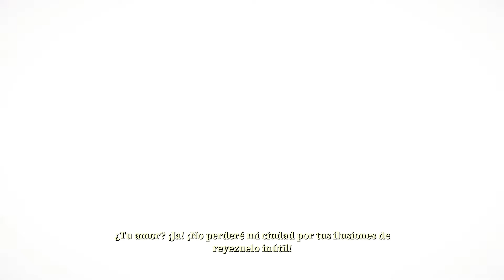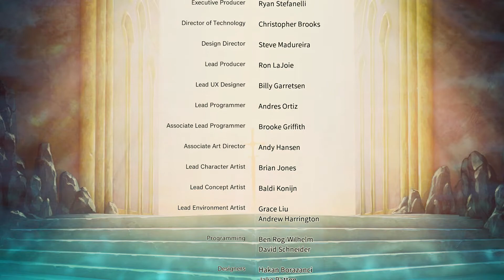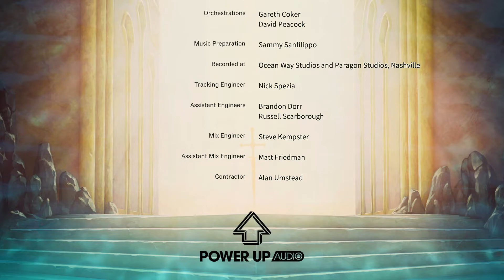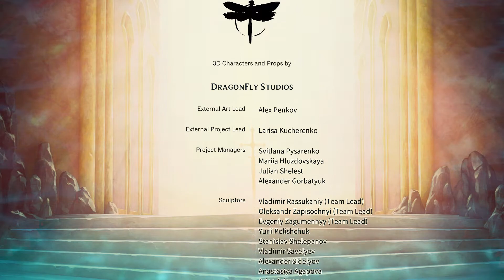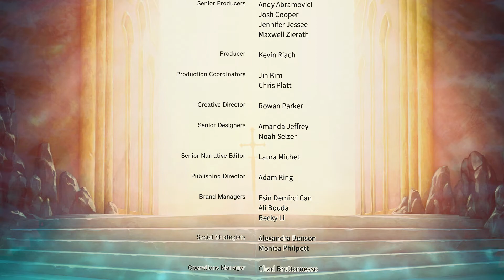Ruined King - #21 ¡Nada me detendrá!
Ruined King: A league of Legend Story
¡Nada me detendrá!